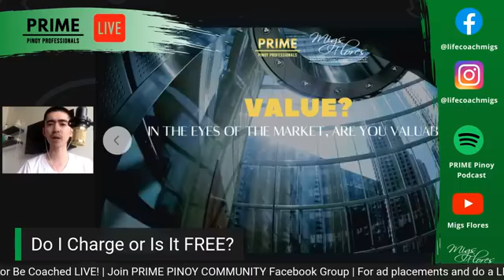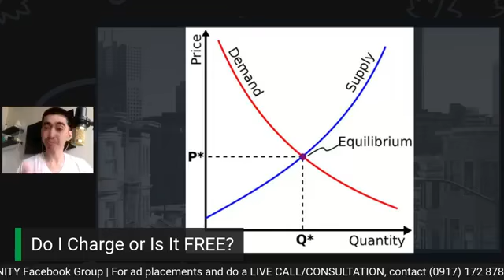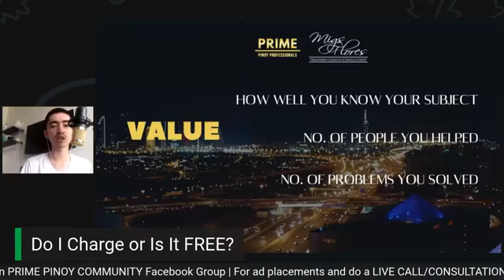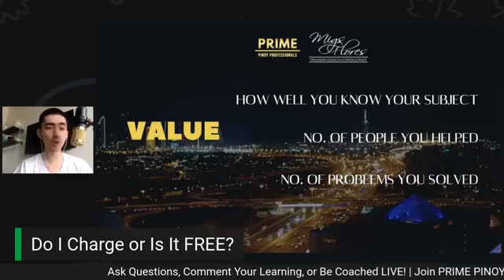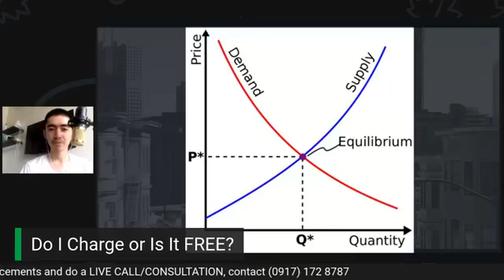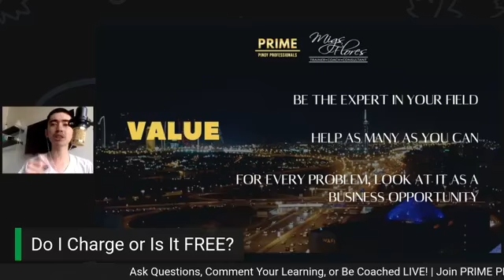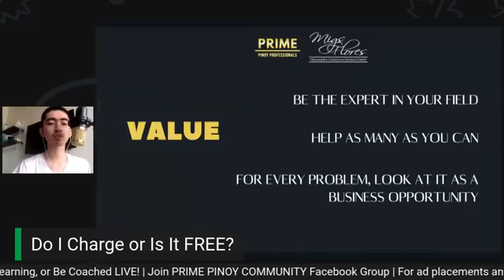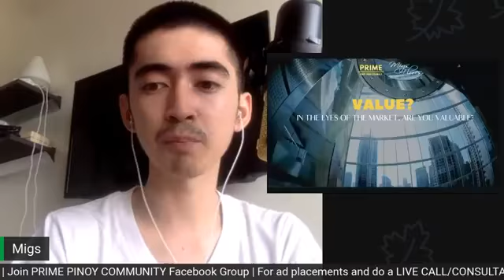Startups: Do I Charge or Is it FREE? | Prime Pinoy TV | Migs Flores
In this episode, I have shared how new businesses can act to deliver value in the market, and answer the crucial question: Do I give my services for FREE? or Do I charge right away?